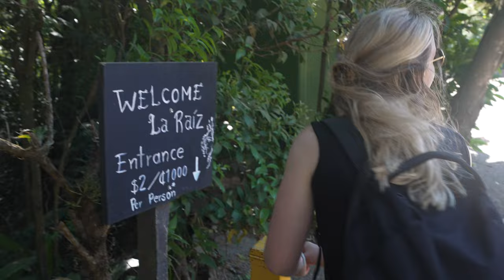Costa Rica is NOT overhyped! (Monteverde/Manuel Antonio)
Costa Rica is FULL of the most beautiful nature and wildlife - but this is arguably the best thing we did during our time there.

Want to support us? You can directly here!

SOCIAL📸Instagram: leeandloz